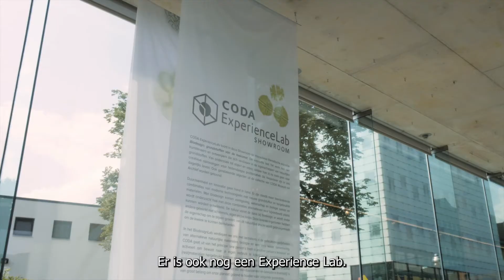VIDEO (1/3) | Merijn Scholten in CODA Apeldoorn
Merijn Scholten ging voor het Erfgoedfestival als artist-in-residence naar CODA in Apeldoorn. Hij was benieuwd wat er allemaal was en dat bleek - zoals Merijn het omschrijft - een bizarre combinatie van hele diverse dingen. En dat was heel fantastisch en tof!